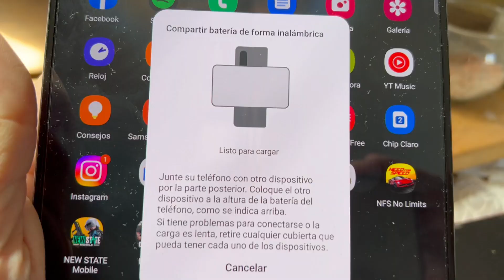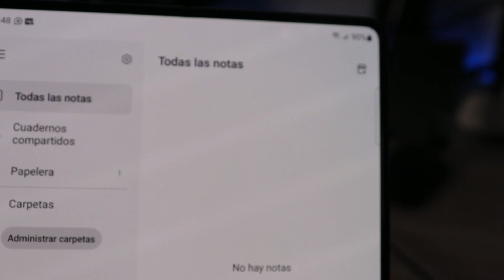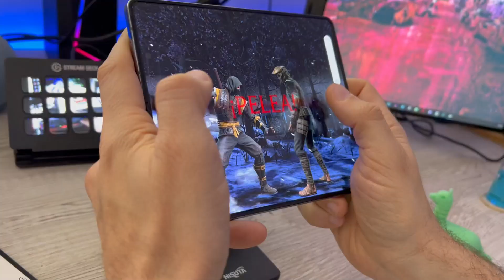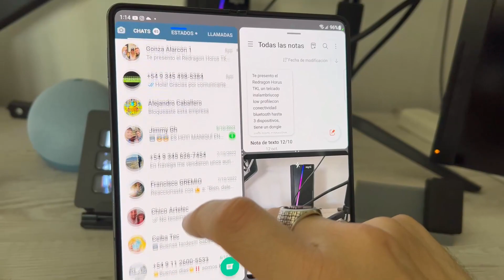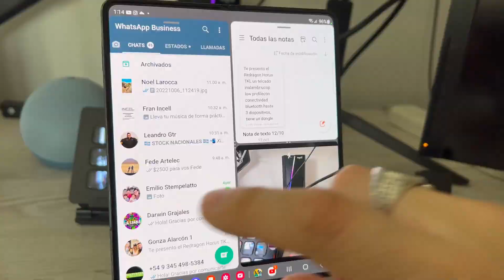Z Flip 4 vs Z Fold 4 (2022) | Pasate al lado FLEX (?)